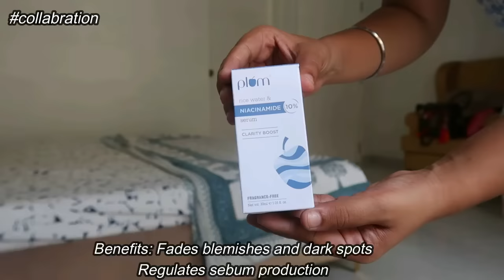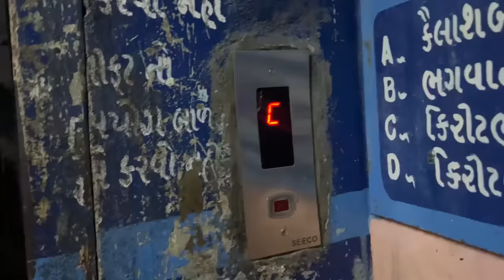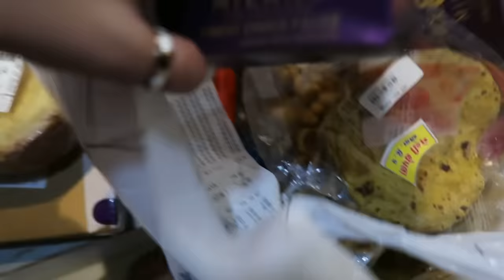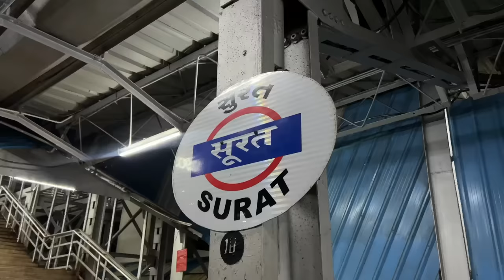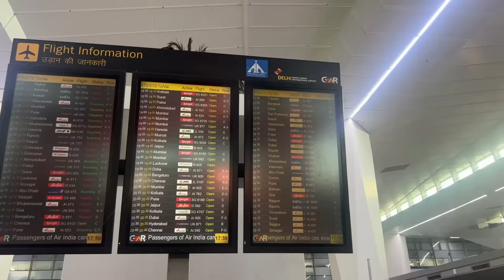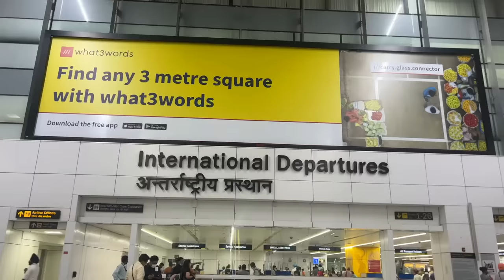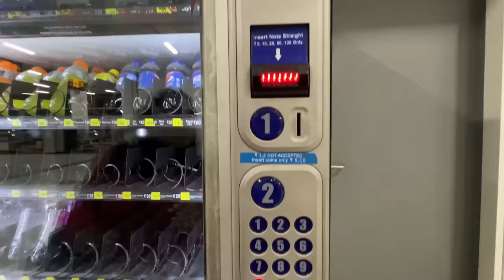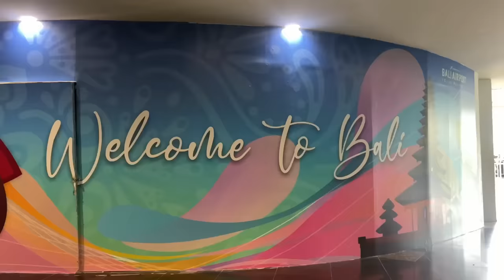OMG 😱 first international trip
# Collaboration
# EverySkinsBFF is here to save the day! Plum's 10% Niacinamide & Rice Water serum is a dream come true for all skin types & concerns like acne, blemishes, damaged skin barrier, enlarged pores etc
I’ve shared my detailed review in this video on where in this serums has become my skin’s BFF for sure!

# EverySkinsBFF # LetsGetClear # ClearIsHere # PlumGoodness # CleanRealGood™️# PlumGoodness™️# TalkCleanToMe™️